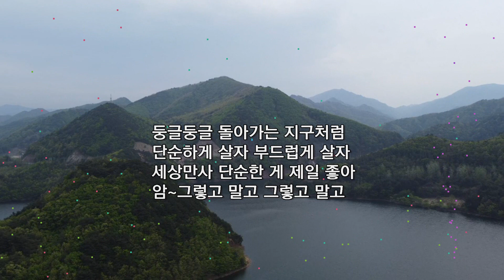[대중가요] 단순하게 살자 / 김윤진 작사 _ AI 작곡 _ 김윤진 노래